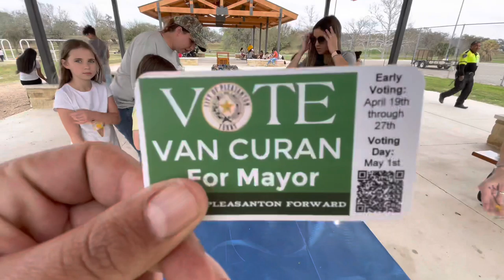Art In The Park. Pleasanton, TX. Rocks. Paint. Mayor. Parks & Rec. Playground.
Art In The Park, Pleasanton, TX. As event coordinated by Pleasanton Parks & Rec and community volunteers. Opportunity to paint rocks and place these rocks under a specific tree in the park. Super fun event. Creative. Big turn out. The community has spoken that it enjoys organized activities.